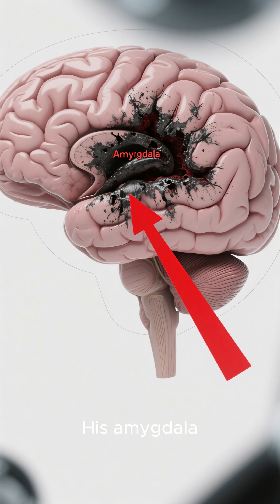The Man Who Felt No Fear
This is the true story of a man whose amygdala was destroyed —
the part of the brain that creates fear.
He didn’t fear snakes, knives, or even death itself.
Doctors said he wasn’t brave… he was broken.